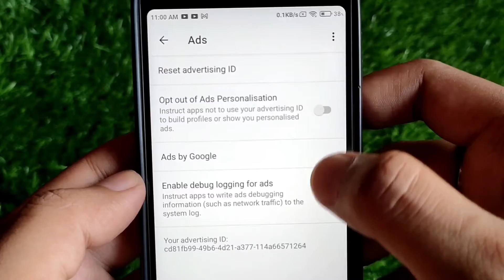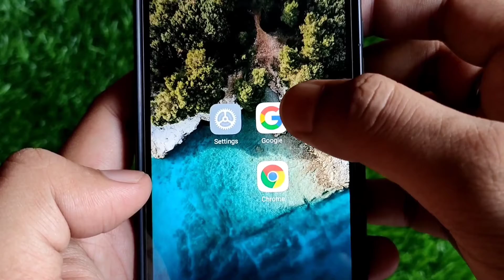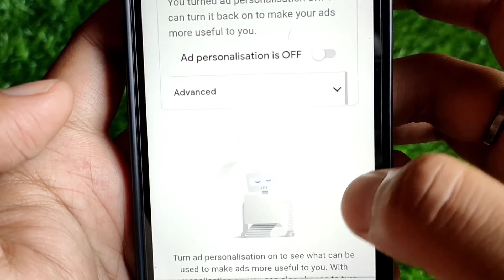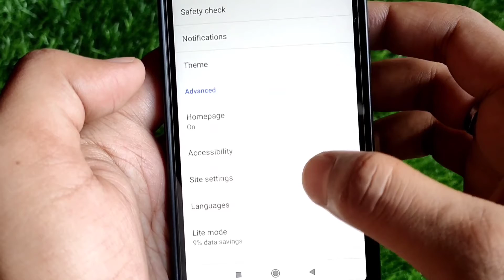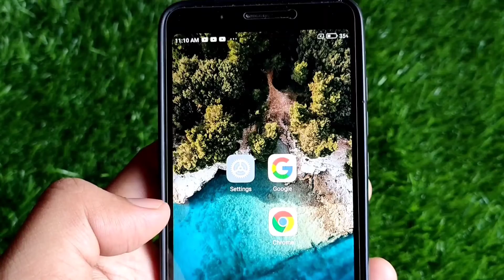মোবাইলে বিরক্তিকর এড বন্ধ করার উপায় 2022 || How to block ads on android phone - bangla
Hello Viewers,
In this video I have demonstrated how to block ads on android phone, you can now easily block all kind of ads on your android, like popup ads, display ads and so on.

How to Block Ads on Android Phone. Block ads on Android Phone. How to Disable ads on Android. How to remove ads on Android phone. How to Remove all ads from your phone. How to Disable ads from any Phone. How to block pop up ads from your phone. Block Ads from any Phone. How to block ads on ios. If you don't want to see ads on your phone then you can block the ads...So, in this video I'll show you how to block or disable all ads from your Phone

মোবাইলে বিরক্তিকর এড বন্ধ করার উপায় How to block ads on android phone - bangla

how to block ads on android phone - bangla
block ads
ad block bangla
ads problem solve in bangla
adblock
easily block ads
bangla ads blocker
stop ads
how to block apps ads on android phone mobile
ফোনে খারাপ ভিডিও আসা কিভাবে অফ করবেন
add aana kaise band kare
add aana band kaise kare
add nahi aana chahiye
youtube par add aana kaise band kare
screen par add aana kaie band kare
bar bar add aana band kaise kare
chrome se add aana kaise band kare
facebook par add aana kaise band kare
facebook mein add aana kaise band kare
phone main add aana
photo main add aana
add asa bondo
stop add my mobile
how to block ads on mobile
how to block ads on youtube
how to stop add app on android
মোবাইলে এড বন্ধ করার নিয়ম
এড বন্ধ করার উপায়
বিরক্তিকর এড কিভাবে বন্ধ করব

ইউটিউব এড বন্ধ করার উপায়

ফোনে এড বন্ধ করার উপায়

মোবাইলের এড কিভাবে বন্ধ করব

add বন্ধ করার উপায়

youtube add বন্ধ করার উপায়

ঢেকুর বন্ধ করার উপায়